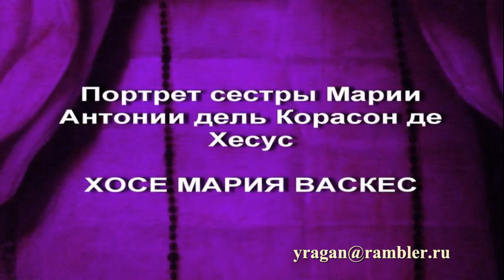Портрет сестры Марии Антонии дель Корасон де Хесус ХОСЕ МАРИЯ ВАСКЕС описание